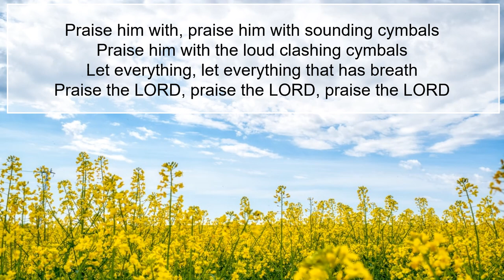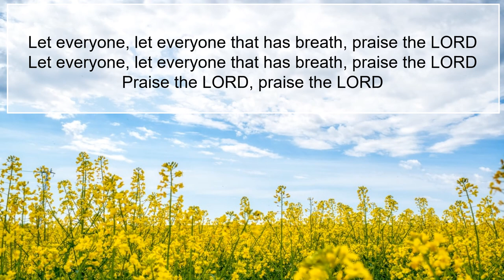Praise the LORD seventh day